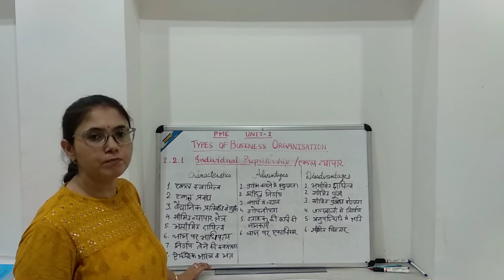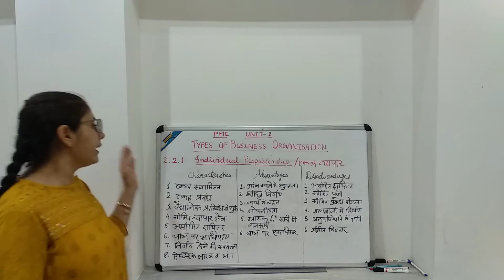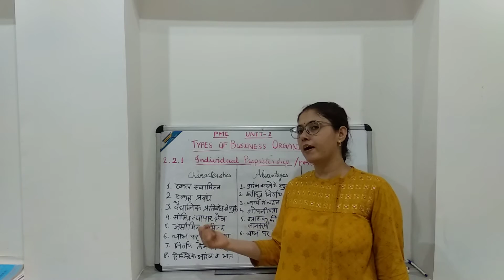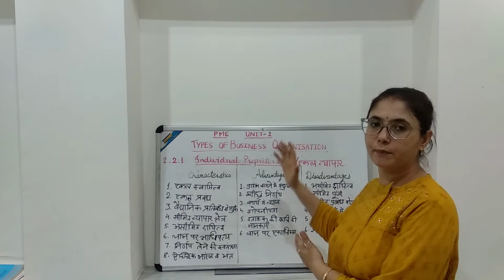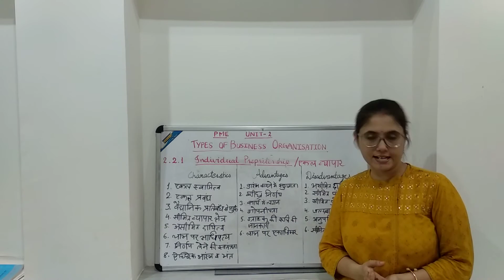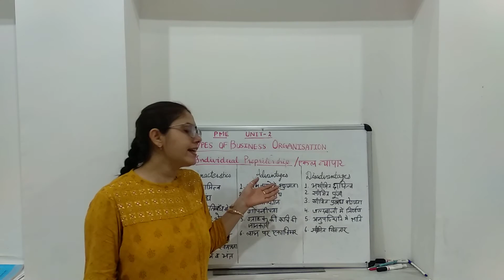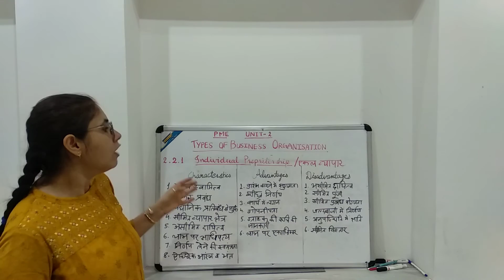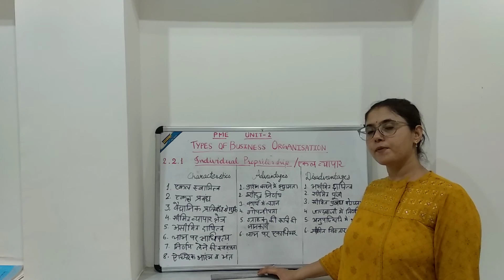INDIVIDUAL PROPRITERSHIP , CD-301, MRS MANJU SUTHAR , LECTURER CDDM , GWPC BIKANER